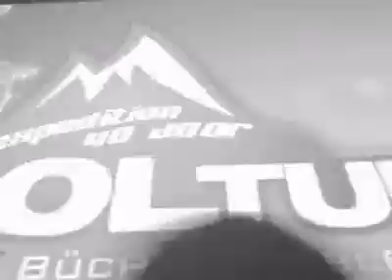CD Taufe COOLtur Büchelgrübler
CD Taufe in der Music Bar in Sissach. Danke dem ganzen Team und Danke an Fred für die geilen Pics und Vids.
Musik im Video: Büchelgrübler - My happy ending